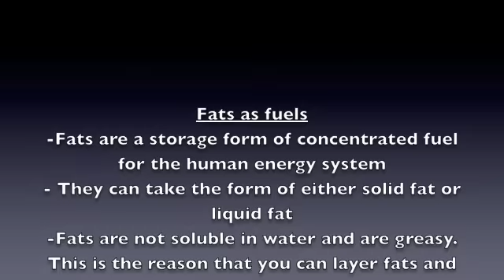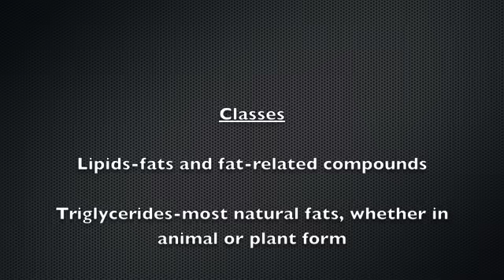Fats 101, Fish oil, flax seed, essential fatty acids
All about fats
"LIKE" Dream and Achieve Fitness on FACEBOOK